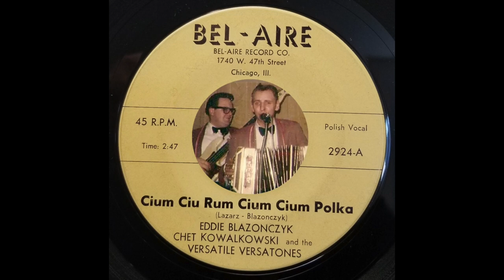CHICAGO POLKA: Eddie Blazonczyk & the Versatones / Cium Ciu Rum Cium Cium Polka / Bel-Aire 2924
The Versatones were formed in 1957 in Chicago, IL, by high-schoolers Bob Sendra (drums), Rich Sendra (accordion) and Jerry Chocholek (clarinet and saxophone).  They played schools and private parties, and Bob Sendra’s whistle playing was a hallmark of the band’s performances.

Chet Kowalkowski, who began playing accordion at age 8 before taking up the trumpet in high school, joined the band in 1961 to play trumpet and provide vocals.  His childhood friend and bass player, Eddie Blazonczyk, sat in with the band in 1963, and wanting to play with an established polka band, ended up joining it.  Gradually, Eddie took over bookings and contracts, and set up the Bel-Aire record label (named for his pre-polka incarnation as “Eddie Bell and his Bel-Aires”, who had recorded a few R&R sides for Mercury records).

Original member Rich Sendra was drafted in 1965 and went on a hiatus from the Versatones.  His brother Bob’s employment and family obligations led to his departure in 1967, and Jerry Chocholek left shortly thereafter to play R&R.

Members of the band in the mid-60s included: Jim Bagrowski, saxophone and trumpet (1964-); Junior Wozniak, violin (1965-); Wally Maduzia, concertina and clarinet (1965-); and Lenny Gomulka, of Chicago Push fame, trumpet (1966-).

Since the name “Versatones” was already trademarked by a vocal group, Eddie renamed the band “Eddie Blazoncyk’s Versatones” (which had not yet been trademarked) in 1967.  The harmonizing vocals of Chet and Eddie were a major factor in the success of the band which released dozens of albums from the 1960s through the 1990s.

Eddie Blazonczyk Sr. retired from the Versatones in 2002 and his son Eddie Blazonczyk Jr. led the band until New Year’s Eve 2011.  Eddie Sr. passed away in May 2012.

[Cium Ciu Rum Cium Cium Polka [Rum Cium Cium-Jozef Lazarz], Eddie Blazonczyk, Chet Kowalkowski & the Versatile Versatones, Bel-Aire 2924-A]